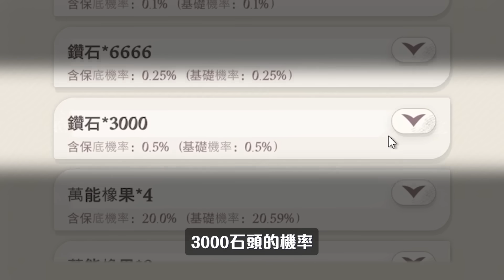劍與遠征：啟程｜拜託，只要一次就好！只要提前出，抽數就夠拿保底了QQ【懶貓 LanCat】